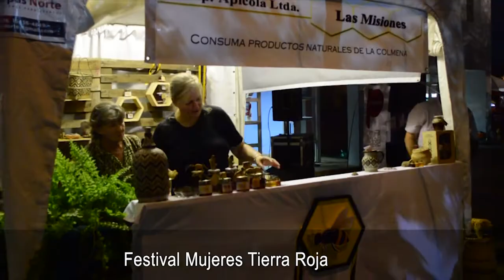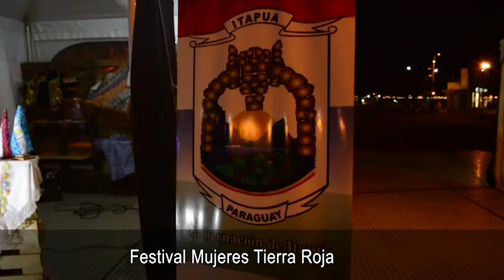Festival Mujeres Tierra Roja